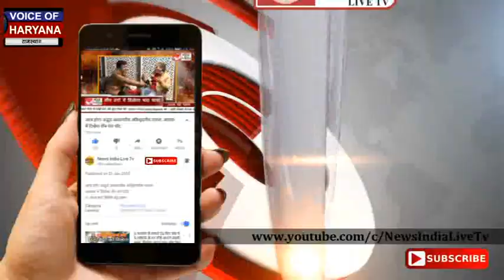Sukhdev Gogamedi की दिनदहाड़े घर गोली मार कर हत्या Rajput Karni Sena ने सरकार को दी बड़ी चेतावनी!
Rajput Karni Sena चीफ SukhdevSinghGogamedi की दिनदहाड़े उनके घर पर ही गोली मार कर हत्या CCTV वीडियो

राजस्थान के मशहूर नेता की दिनदहाड़े उनके घर पर ही गोली मार कर हत्या की गई. राष्ट्रीय राजपूत करणी सेना के अध्यक्ष सुखदेव सिंह गोगामेड़ी की गोली मारकर हत्या. सुखदेव सिंह गोगामेड़ी के हत्याकांड से जुड़ा सीसीटीवी फुटेज भी अब सामने आया है. CCTV में देख सकते हैं कि बदमाश बैठकर सुखदेव सिंह गोगामेड़ी से बात कर रहे थे. सुखदेव सिंह अपने घर पर सोफे पर बैठे हैं और उनके सामने तीन लोग बैठे दिख रहे हैं. मौका देखते ही बदमाशों ने अचानक से उठकर अंधाधुंध गोलियां बरसानी शुरू कर दी